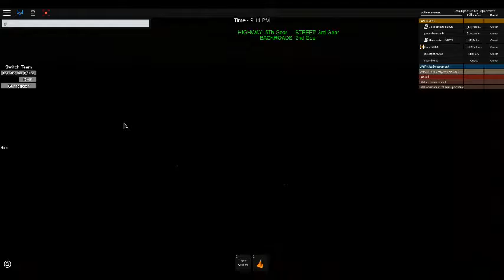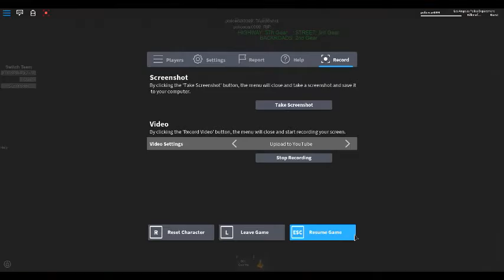President gets betrayed by SS member in LA!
Hello guys this is a small scene we made. I go from SS to terrorist trying to take down the Secret Service! Hope you enjoyed this small skit!